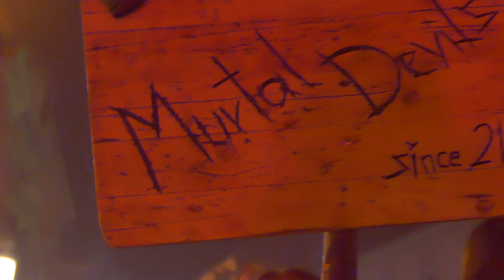KRAMPUS IBERLAUF - Ptuj, 11.11.2023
Ptuj, 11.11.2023 - KRAMPUS IBERLAUF Slovevenija